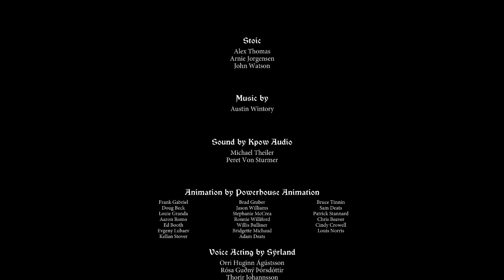Evna Plays The Banner Saga Episode 13 THE END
🛡️ Viking Legends Await | The Banner Saga 🏔️
Join Evna as we dive into The Banner Saga, a critically acclaimed tactical RPG that immerses you in a world of Viking myth and epic storytelling. Lead your caravan through a beautifully illustrated, harsh world as you make strategic decisions and navigate the fallout of a collapsing world.

About the Game:
In The Banner Saga, you command a caravan of warriors and survivors through a beautifully animated Viking-inspired world. Make crucial decisions that affect the storyline and your characters' fates while engaging in deep, tactical combat. Experience a gripping narrative with rich, hand-drawn art and a hauntingly memorable score.